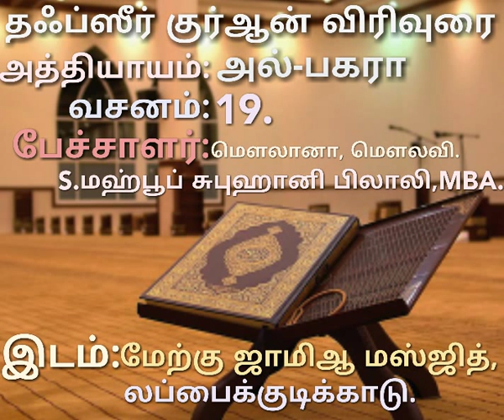தஃப்ஸீர் குர்ஆன் விரிவுரை வகுப்பு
அத்தியாயம்: அல்-பகரா
வசனம்:19
பேச்சாளர்:S.மஹ்பூப் சுபுஹானி பிலாலி, MBA.
இடம்:மேற்கு ஜாமிஆ மஸ்ஜித்
           லப்பைக்குடிக்காடு